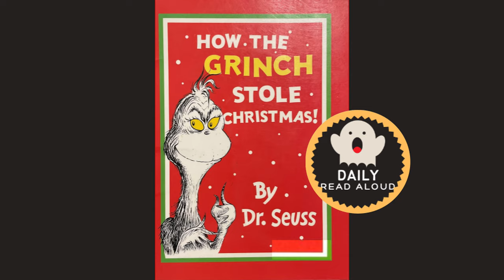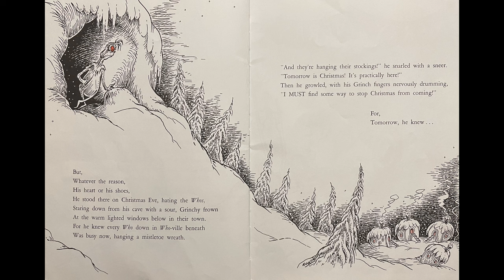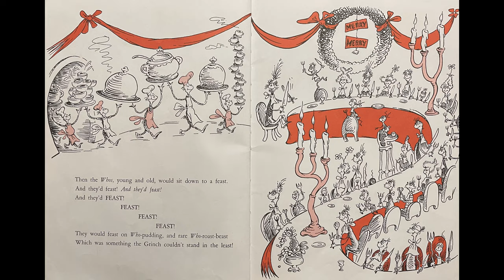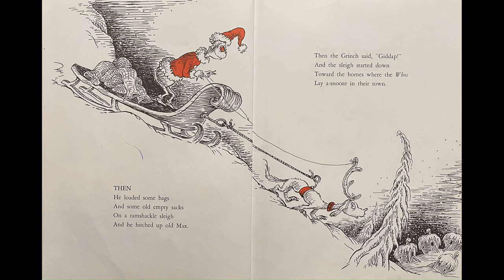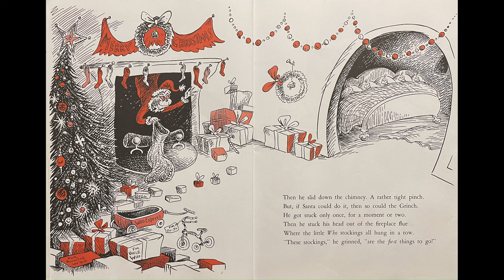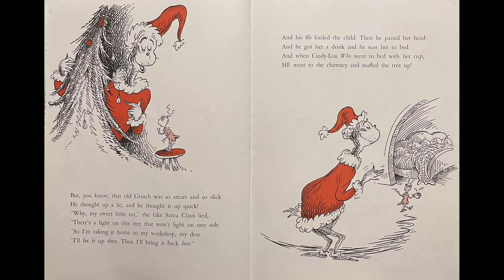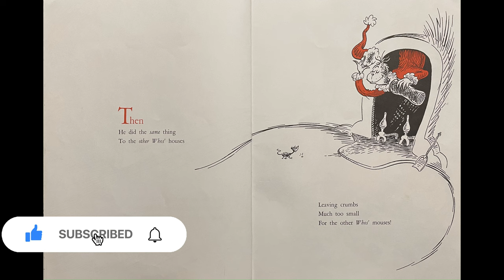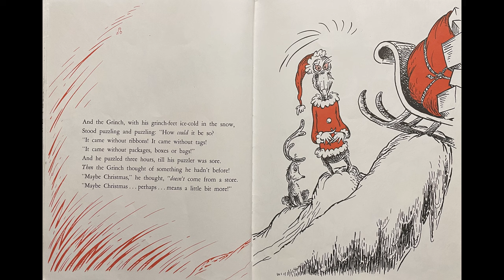How the Grinch Stole Christmas! (Dr Seuss) - Daily Read Aloud